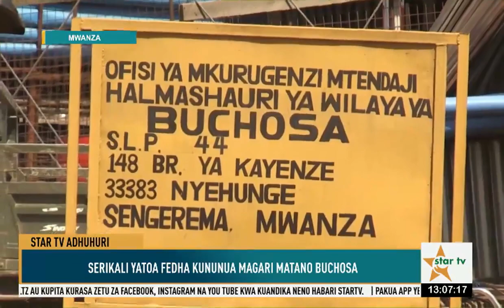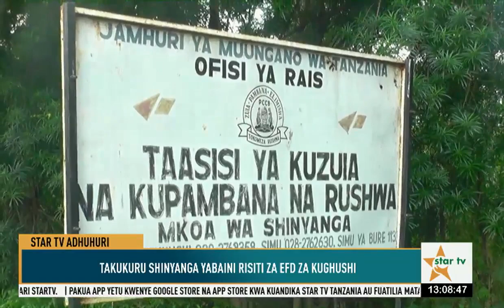LIVE:TAZAMA STARTV ADHUHURI-08.02.2024